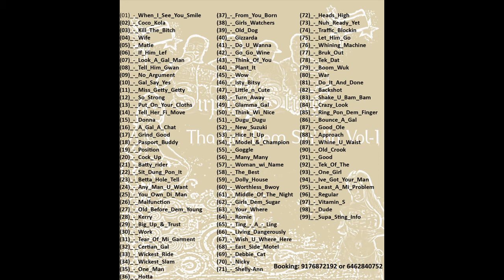Supa Sting Tha Gyal Dem Sin Tin, Beenie Man, Lady Saw, Mr Lex, Baby Cham, Buju, Mr Vegas